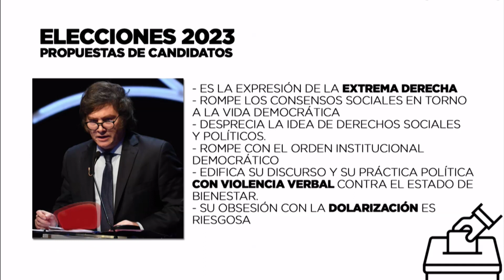Análisis de los candidatos presidenciales - ATP 19 10 23